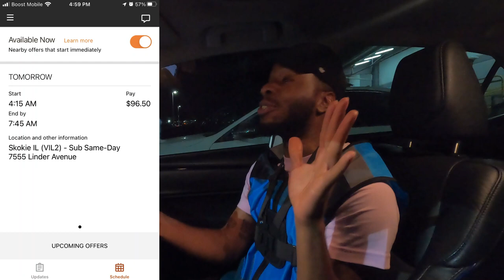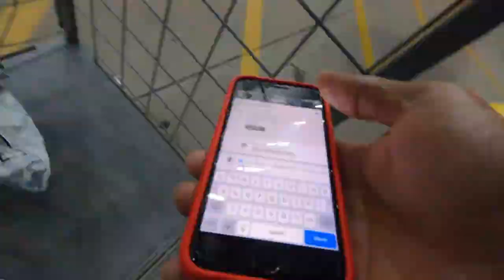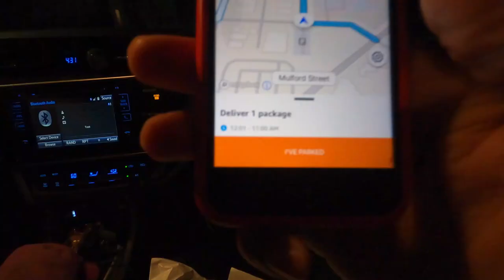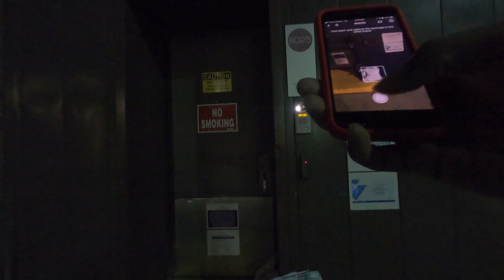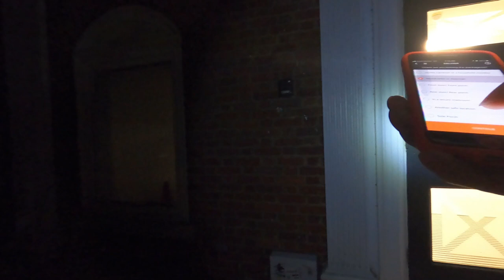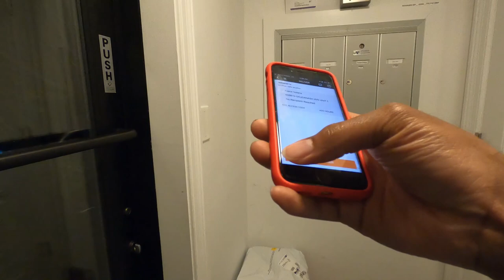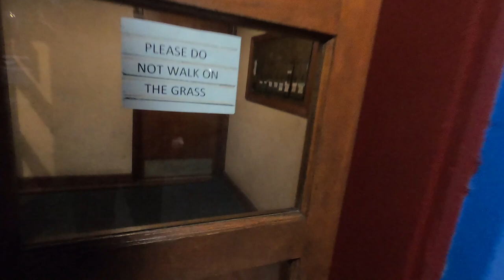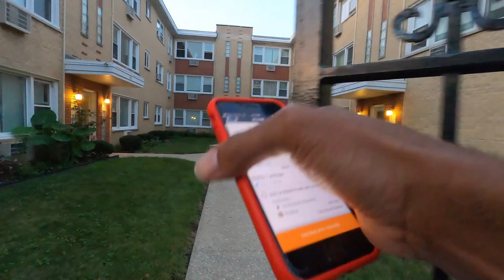How To Complete Amazon Flex Batches In Less Time! Tips and Tricks - Amazon Flex Delivery Blocks